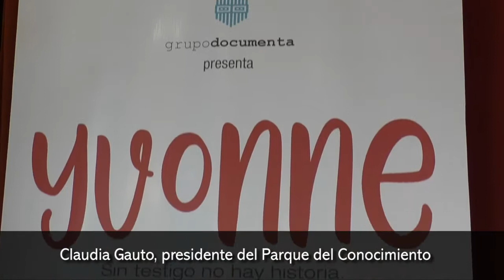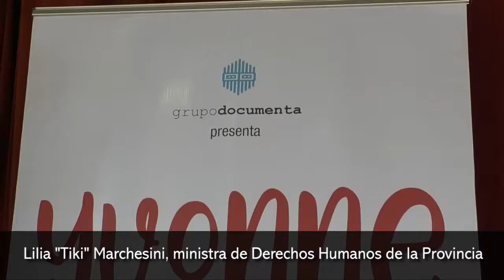Se presentó hoy en Posadas el documental Ivonne